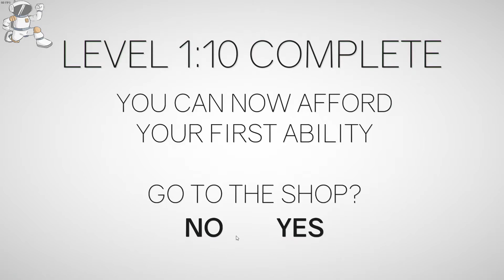Hoy Jugamos | CLUSTER TRUCK | ANIMALYZE